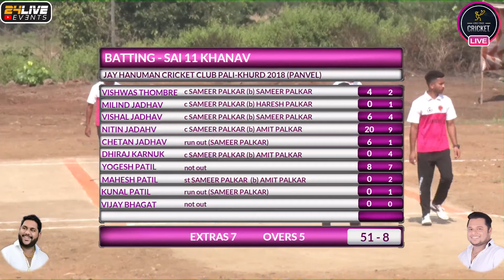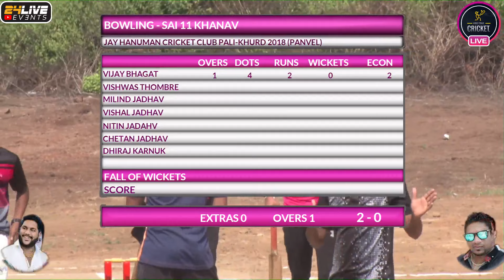KHANAV VS AMBE | JAY HANUMAN CRICKET CLUB | PALI KHURD | PANVEL